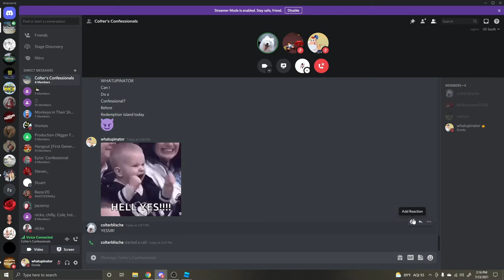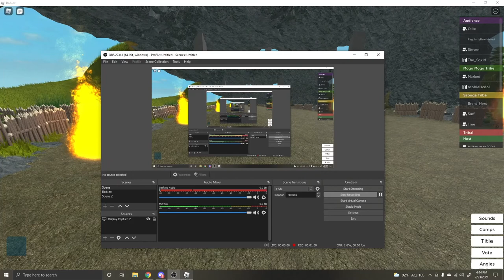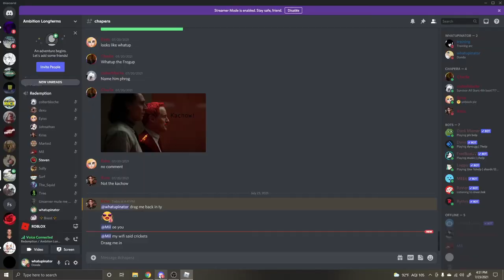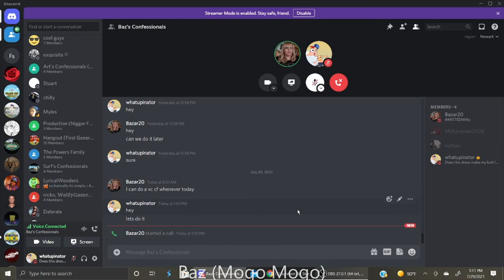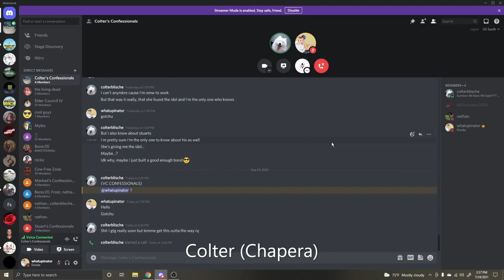Survivor All Stars Episode 5: Sully vs Max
Intro Credit to LyricalWonders

Hosting- whatupinator
Staff- LyricalWonders and Militaryman2004
Editing- whatupinator